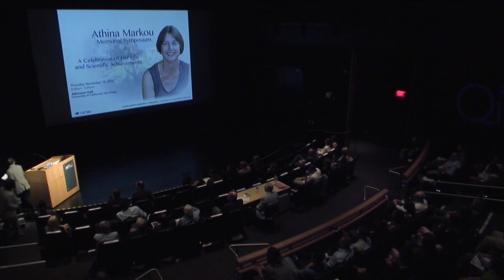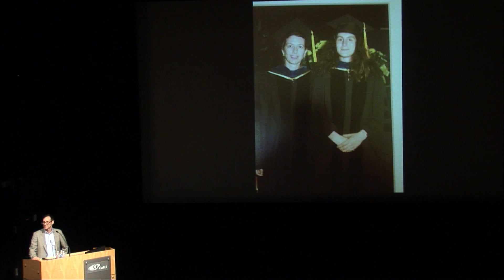Closing Remarks and Comments from Audience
Abraham Palmer, Ph.D.
Professor and Vice-Chair for Basic Research, Department of
Psychiatry, UC San Diego

On behalf of the UCSD Department of Psychiatry, we welcome you to the Athina Markou Memorial Symposium. Professor Markou was a uniquely gifted scientist, caring mentor, dedicated Greek, fearless adventurer, and loving friend and partner. Born in Greece, Athina came to the U.S. for graduate training, first in Cincinnati and then UCSD. At The Scripps Research Institute and then UCSD, Dr. Markou established a world-class laboratory focusing on the neurobiology of reward and motivational processes relevant to psychiatric disorders. She trained exceptional scientists, mentoring 70+ young investigators, many becoming leaders in the field. As Vice Chair for Basic Science Research in Psychiatry, she was a vibrant leader who fostered the recruitment of new basic sciences faculty, helped organize our Research Council, and established a very successful research colloquium series.
Dr. Markou sought to develop new therapeutics for addiction and mood disorders. She designed ways to quantitatively measure reward and motivational processes characterizing psychostimulant dependence in rodents, providing the field with important tools. Her pioneering work on metabotropic glutamate receptors led to clinical trials of mGlu2 positive allosteric modulators in tobacco dependence. She also led a multidisciplinary team to develop GABA-B receptor modulators for treating nicotine dependence.
Dr. Markou’s pioneering work was recognized by the American College of Neuropsychopharmacology, via the Daniel H. Efron Research Award. Dr. Markou authored 200+ articles and reviews, which are widely cited in the literature. She was a tireless contributor to the field as editor for top psychopharmacology journals, receiving multiple awards for her dedication to the peer-review process. She took special pride in her work with the Greek Neuroscience community, and was featured by Deree College in Athens, her undergraduate alma mater, as a “success story” in Greek newspapers.